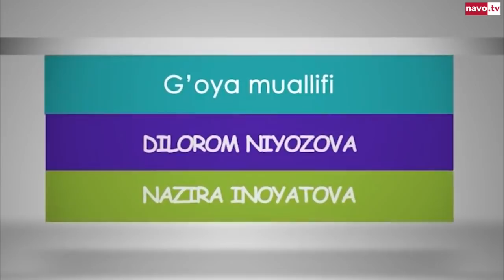Uy bekasi (14-seriya) | Уй бекаси (14-серия)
Bosh rollarda: Fotima Rejametova, Zuhriddin Rejametov, Farangiz Rejametova, Ziyoda Ibrohimova, Mubina Ibrohimova, Abdulhakim Toshtemirov, Zuhriddin Husniddinov, Zuhra Soliyeva, Muyassar Berdiqulova, Muhabbat Abdullayeva, Sardor Karimov

R&N Production mahsuloti